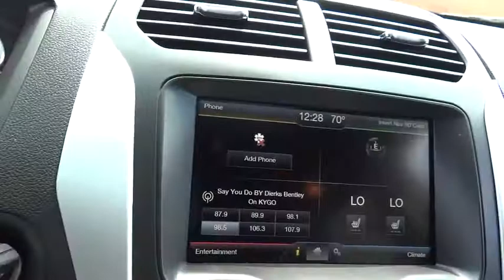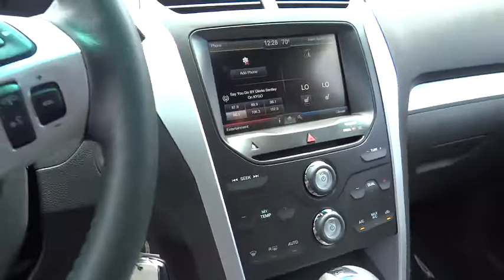2015 Ford Explorer Denver, Boulder, Lakewood, Aurora, Cheyenne, Wyoming, CO FGC63942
2015 Ford Explorer

O'Meara Ford
400 W. 104th Ave.